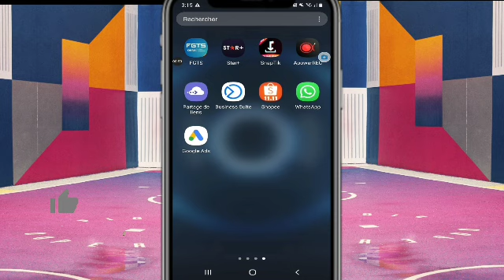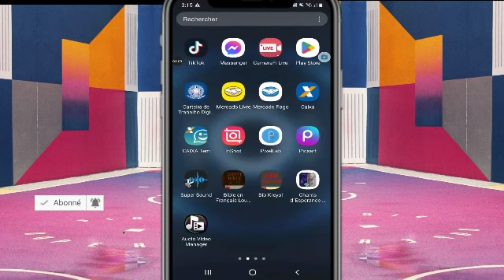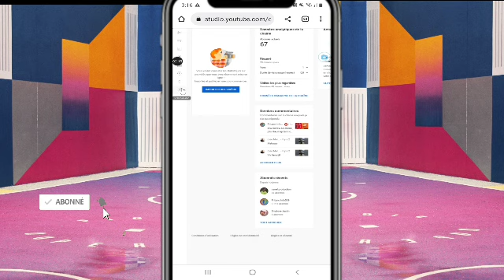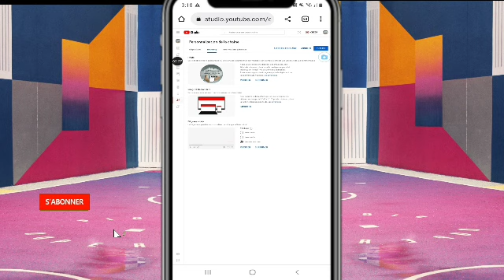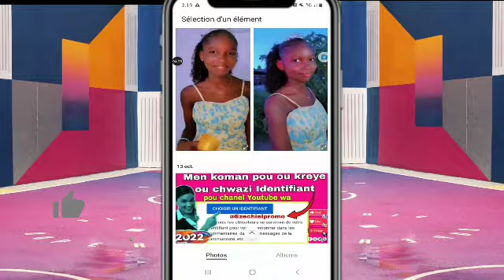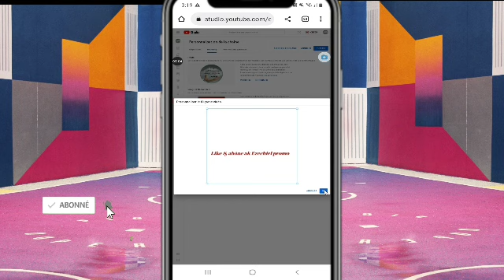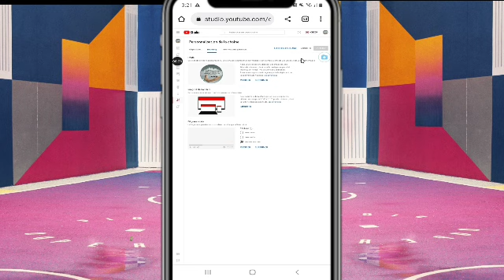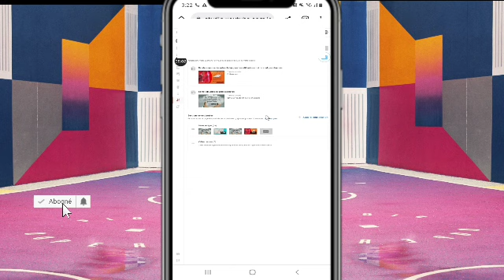Men koman pou ou personnalisée chanèl Youtube wa sou telefone wap itilize ya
men kijan pou ou personnalisée chanèl Youtube wa e mete filigrane oubyen nom chanèl wa oubyen bouton youtube otomatik sou videyo ou yo